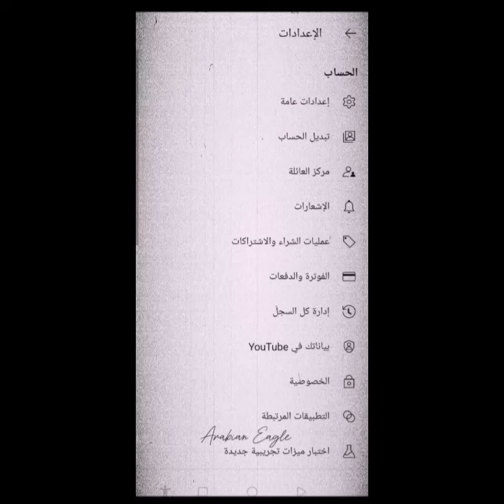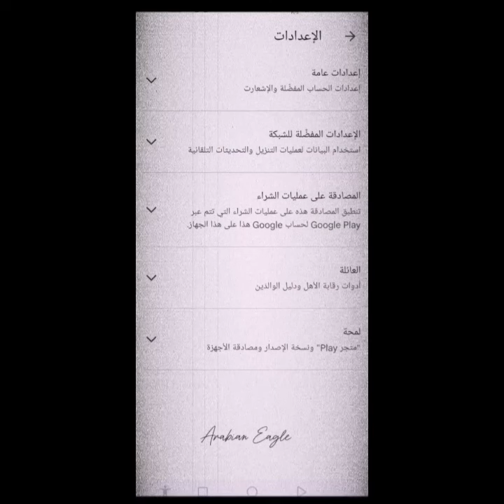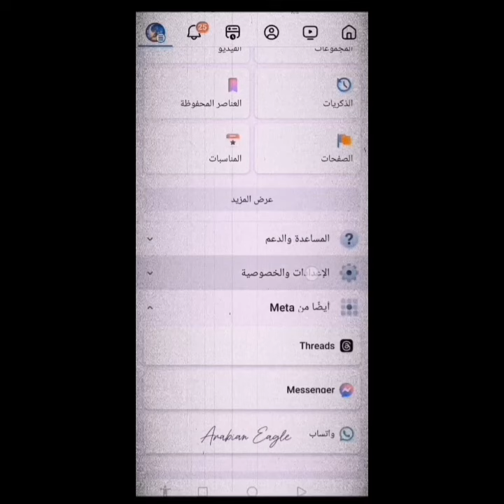ازاي تخلي باقة الانترنت تكمل معاك الشهر في 2024 | اعدادات توفير الباقة من الموبايل نفسه هتوفر كتير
ازاي تخلي باقة الانترنت تكمل معاك الشهر في 2024 | اعدادات توفير الباقة من الموبايل نفسه هتوفر كتير منها في كل استخداماتك 🥰